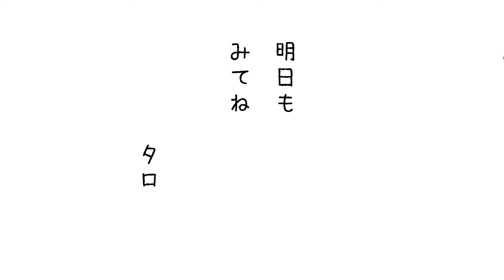193【ネタバレ有】スターウォーズ「最後のジェダイ」ゲスト大寺聡後半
スターウォーズ「最後のジェダイ」公開終了しましたので
現在　霧島アートの森で個展を開催中の
イラストレイター　大寺聡さんをゲストに迎え
去年のネタバレなしトークに引き続き
アメタ初の　ネタバレ映画トークです。

やっとネタバレします。
しかし　二人のオタク。。

子供のリング
黒いBB8

ルークの島
Xウィングが沈んでいた
一歩も島から出なかったルーク
ライトサイドの光は青い

カイロレンとレイの関係。。

ジャバザハットすき！

ルーグワンあたりから
アジア系の俳優大活躍にJJ?

ローズについて
アナキンについて
ハンソロ
ブレードランナーのハリソンフォード

ハリソンフォードの子供の話